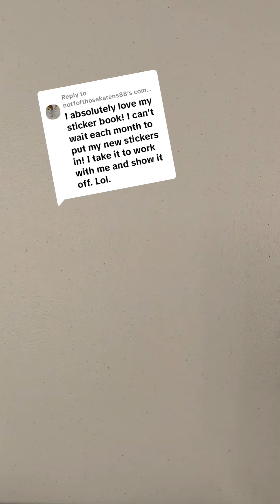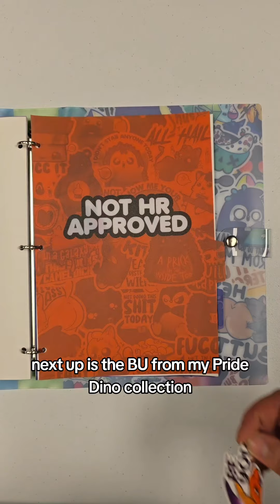Day 2 filling up my stickerlookbook